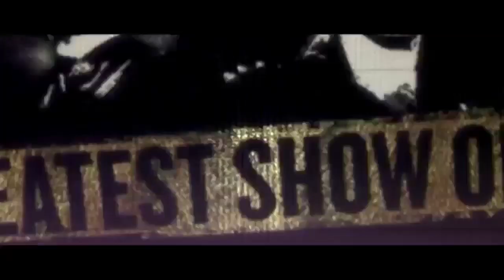O maior show da terra está a caminho - Budweiser